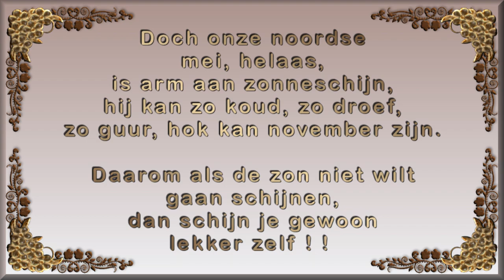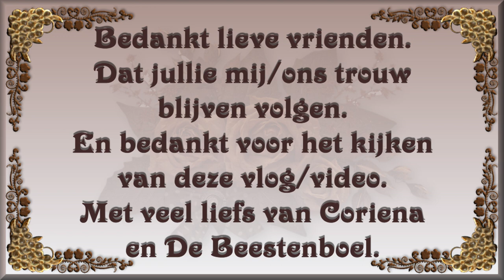vr 12 mei | spullen weg gebracht naar de kringloop | Shorts gemaakt | Vraag van Myriam. #1830